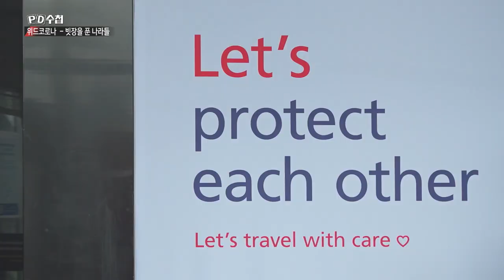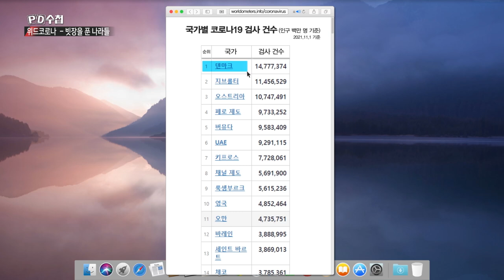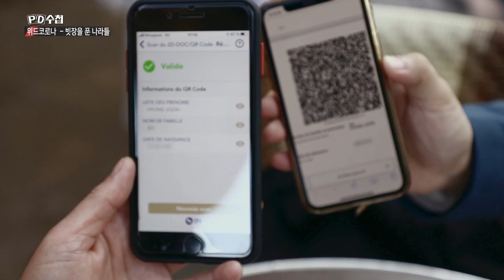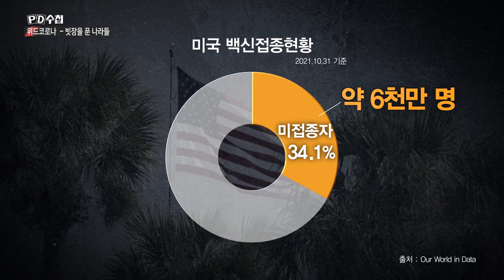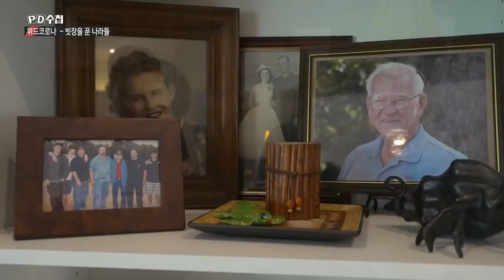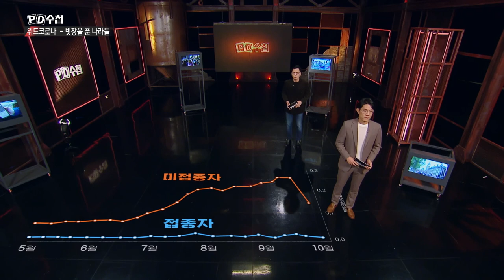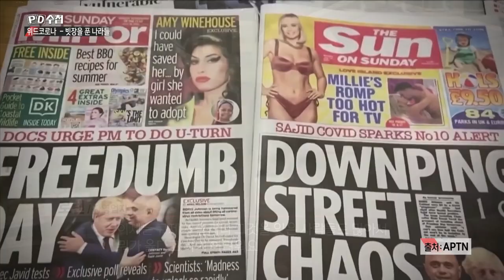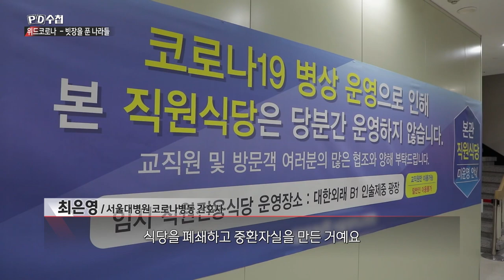[Full][긴급취재] '위드코로나' 1부 빗장을 푼 나라들_MBC 2021년 11월 2일 방송